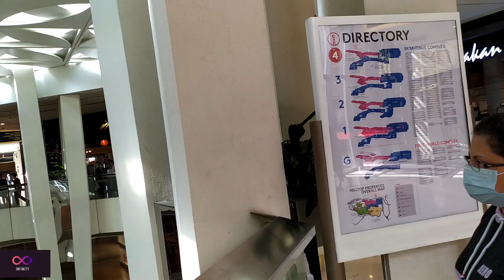Genting Highlands Food Courts EP03